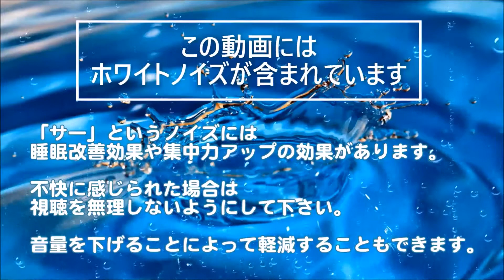ライブグッズ3点セットでございます。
Amaotoと申します(/・ω・)/
深夜投稿です(/・ω・)/

今回は定番ライブグッズの音を録ってみました！
ラバーバンドのタッピング音が個人的にイマイチだったので
またリベンジしたいなあと思っています。
ステレオマイクで録音した「なんか良い音」を投稿しております。

このチャンネルの動画の多くにはホワイトノイズ（サーという空気ノイズ）が含まれています。
生音を重視したい、ということと
ホワイトノイズには睡眠や集中力を促進する効果があるということから、
このノイズを消しておりません。

音量を下げることによって
ホワイトノイズを軽減することもできます。

ですが、ホワイトノイズが不快に感じられる場合は
無理に視聴なさらないようにしてください。

カメラおよびマイクに関して初心者ですので、
ピントのずれやノイズ等が大きい場合がありますのでご注意下さい。

コメント欄に気軽にお書きください。
ただし、確実にお応えできるという保証は致しかねます。

あまり大きな声では言いたくないことですが…
モチベーションアップにつながりますのでお願いします（´-`）.｡oO